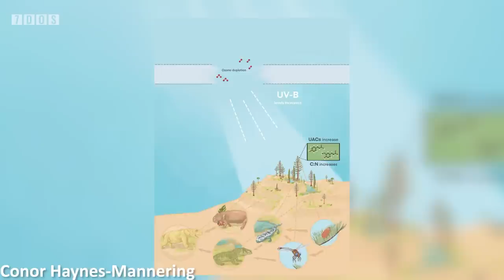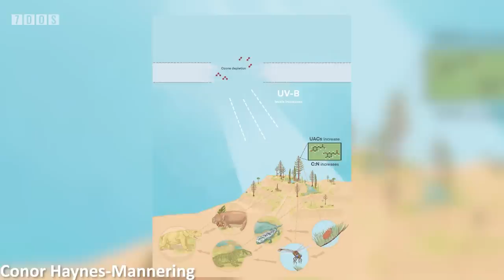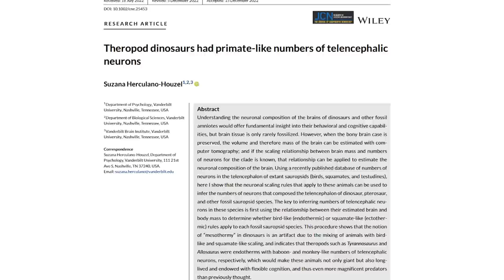How Did Dinosaurs Evolve Herbivory So Many Times? | 7 Days of Science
In this week's 7 Days of Science, we take a look at the evolution of herbivorous dinosaurs, the failure of the first UK satellite launch, and something about the big great ball of fire that's occasionally in the sky.